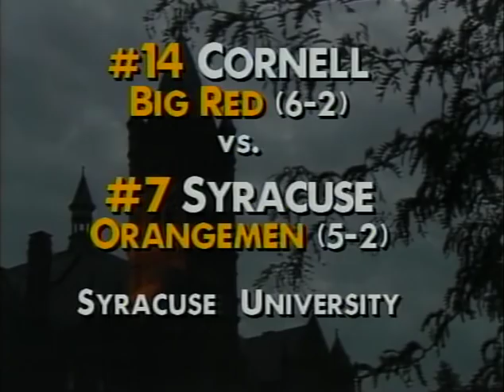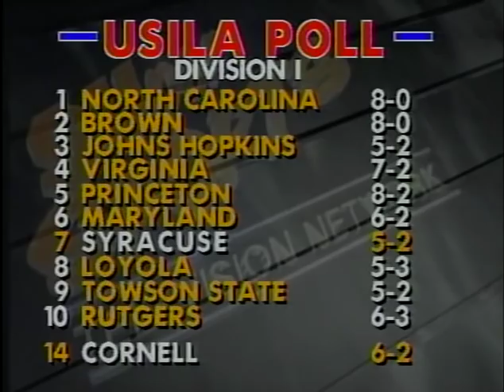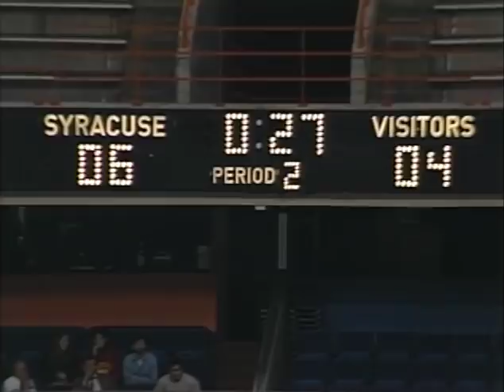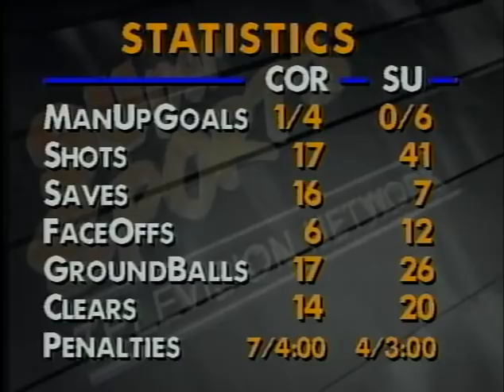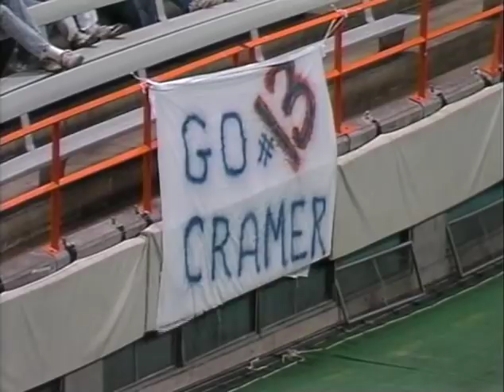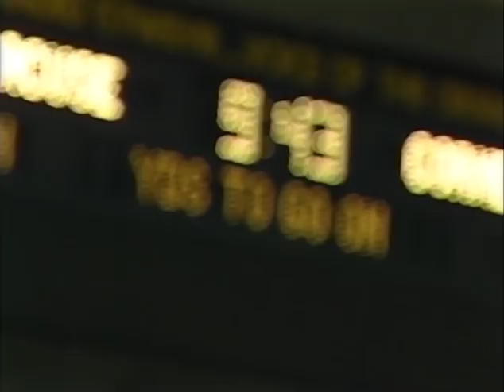Syracuse vs. Cornell 1991 lacrosse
Another physical game from these two NYState rivals, with Roy Simmons Jr. looking for his 200th win as a head coach.  Apologies, don't have the last 7 or so minutes of this one...